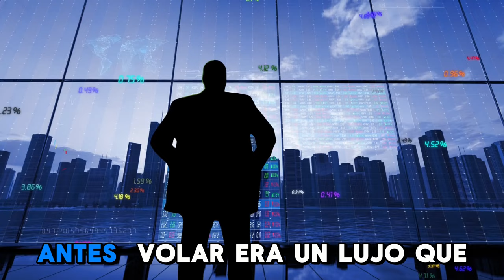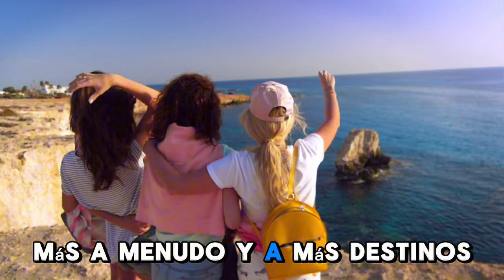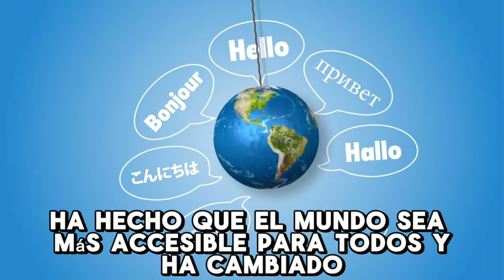DESCUBRE LA FORMA DE VOLAR QUE CAMBIÓ EL MUNDO PARA SIEMPRE ❗️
🤔 Cómo cambió la forma de volar en el mundo❓

🛫 Cómo es posible ir de América a Europa por $500 dólares❓

✈️ ¿Cuál es este modelo impresionante que ya casi adoptan todas las aerolíneas❓ | Revolución en los viajes 🌍💸

En este video  exploramos cómo este modelo de bajo coste está revolucionando la manera en que viajamos por todo el mundo 🌎. ¿Por qué estas aerolíneas están cambiando las reglas del juego en la industria de la aviación? 🚀

Descubre:

Cómo funcionan estas aerolíneas 🛫
Las estrategias que utilizan para ofrecer tarifas tan económicas 💰
El impacto global que están teniendo en la accesibilidad y en los viajes ✈️

¡Nos vemos por allá! 😊🚀